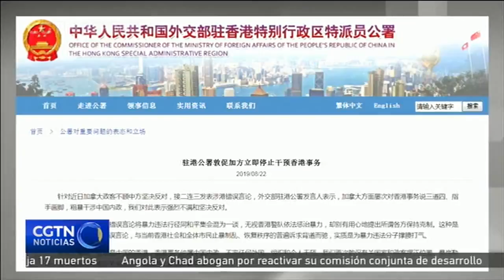Beijing señala que Canadá no tiene calificación alguna para juzgar los asuntos internos de China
El Ministerio de Relaciones Exteriores de China ha respondido a las recientes declaraciones del primer ministro de Canadá, Justin Trudeau, en las que pedía contención y respeto de los derechos humanos en la Región Administrativa Especial de Hong Kong. El portavoz de Exteriores ha instado a Canadá a que no haga comentarios irresponsables y no interfiera en los asuntos internos de China.